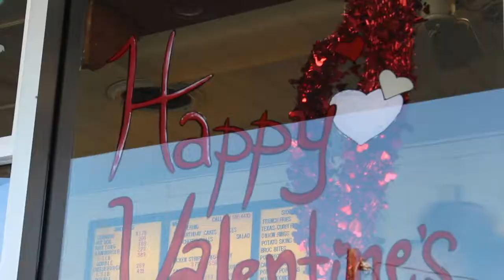Music Video Monday 17: Valentine's Day